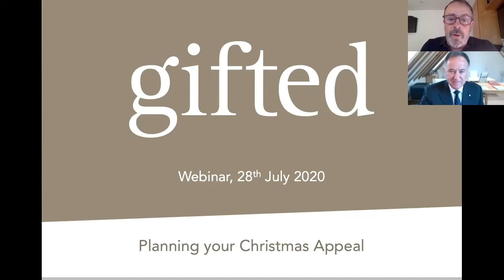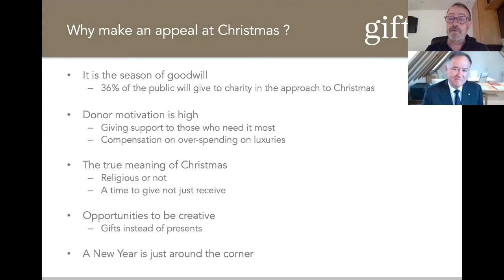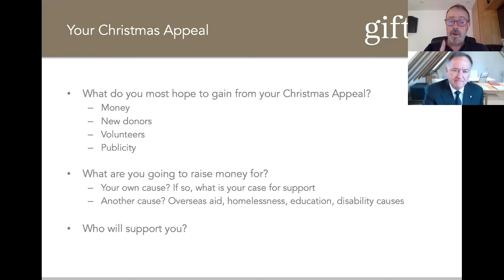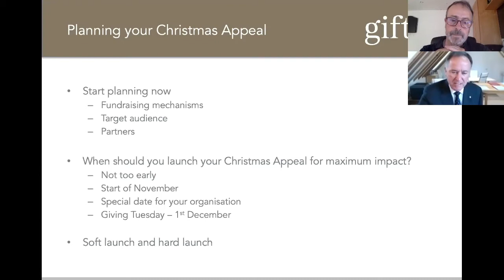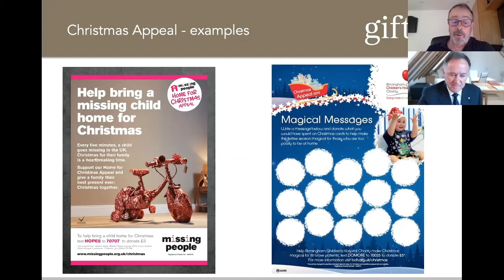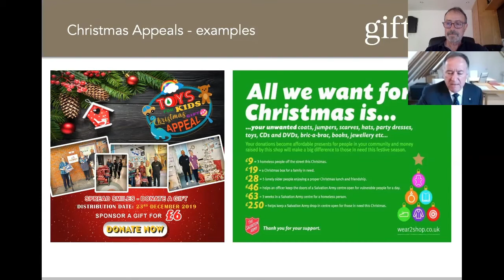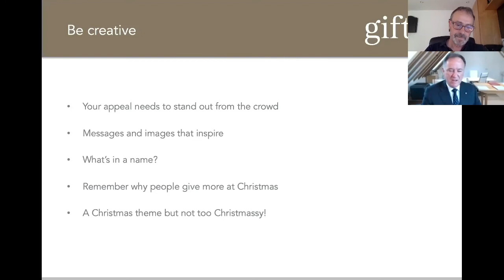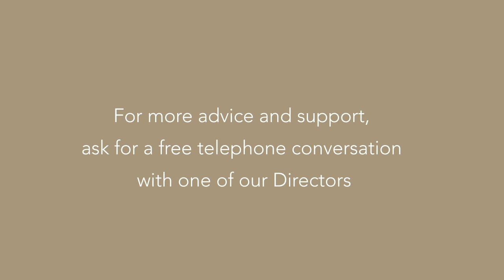Christmas Appeals | the need for a good Fundraising Strategy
A Christmas fundraising campaign is more than simply a broad-brush, online request for donations. Here we explain how to use your Christmas Appeal to full effect, getting creative and looking for new ways to optimise the potential for both community fundraising and major gifts.